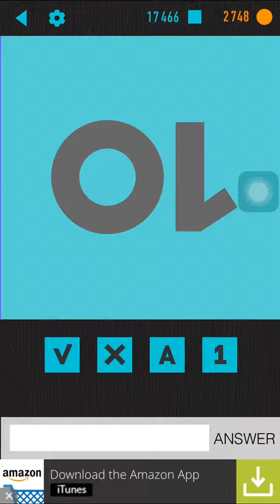Rebus Walkthrough chapter 3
Level 1: "Pink" bcz Pin and a K
Level 2: "Career" bcz there's a Car and a "eer"  Level 3: "Net" bcz ten is inverted  Level 4: "Food" bcz these are all different food categories   Level 5: "Tennis" bcz there are 10 nis's.  Level 6: "london" bcz there's an L on Don  Level 7: "Belly" cause there's a bell and a Y.  Level 8: "Sealing" bcz Seal in G